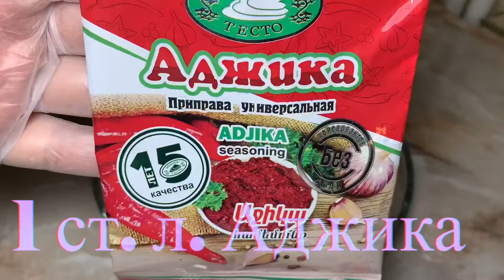Հավի Բաստուրմա. Անչափ Համեղ և Նուրբ ՀԱՎԻ ԱՊՈՒԽՏ առանց ճաքերի չամանով / Бастурма / Basturma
Այսօր պատրաստելու ենք  հավի կրծքամսով Բաստուրմա, այլկերպ՝ անչափ նուրբ և համեղ Հավի հավի ապուխտ՝ որը հայկական տոնական սեղանների պարտադիր զարդարանքն է։ Իսկապես շատ հեշտ է ապուխտ պատրաստելը, պարզապես հարկավոր է ճիշտ հերթականությամբ և համբերատարությամբ իրականացնել մեր ներկայացրած քայլերը։